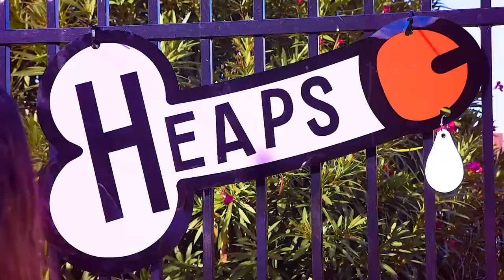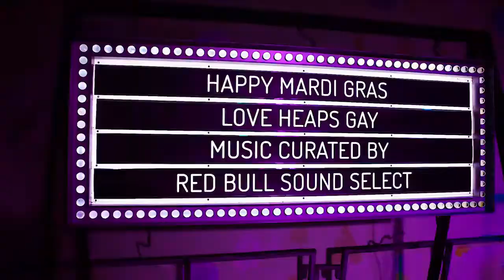Heaps Gay Street Party 2017